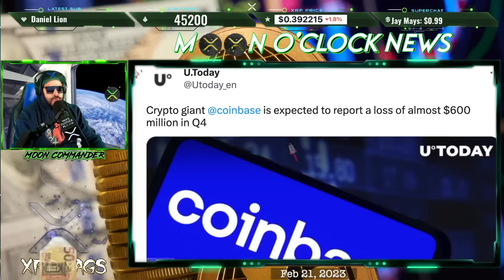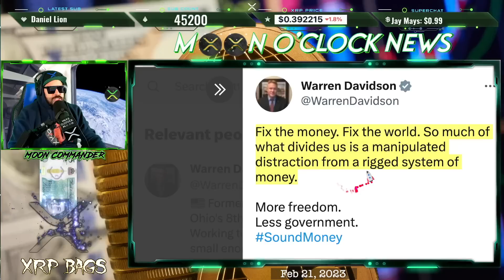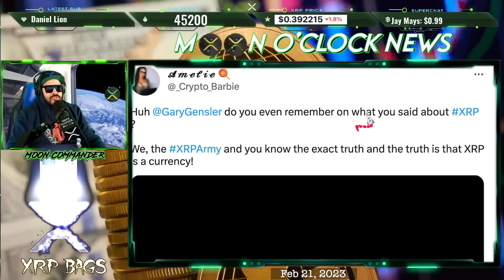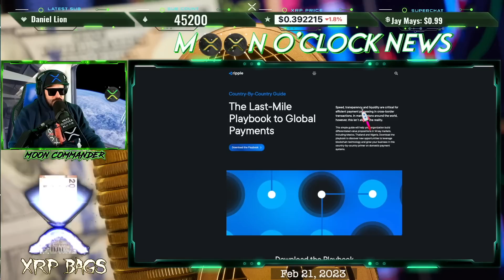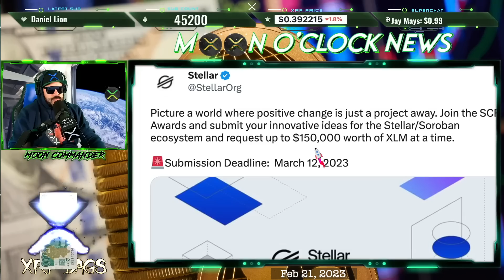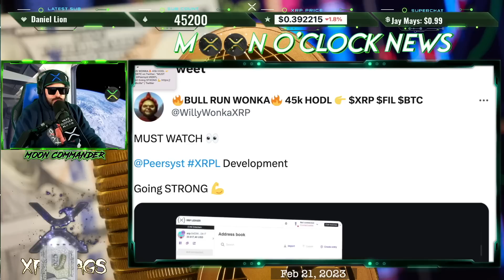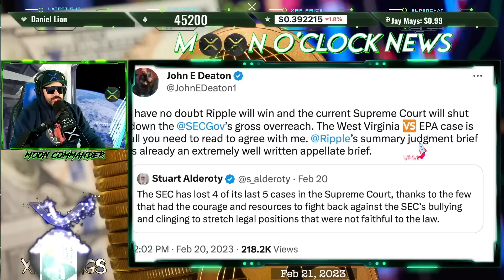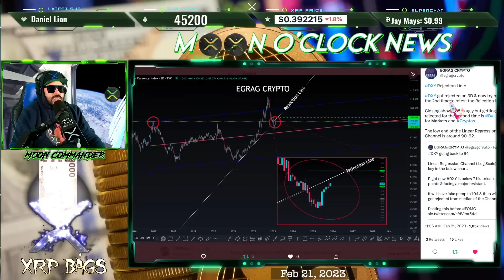RIPPLE/XRP THE MOTHER OF ALL WEALTH!!? FROM CASH TO XRP..NO WONDER THEY NEEDED HELP!!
XRP Army Tags

(News, Crypto, Music, DLT, Blockchain, Staking, Wealth)

XRPBAGS.CRYPTO

rwyQBZ56Eiu2RrfUx3oy6QXmMThTaoFJJ5
◽ Keep Crypto Safe | Hardware Wallets